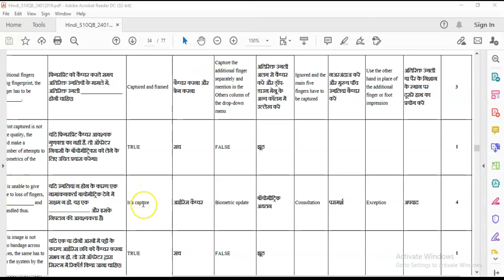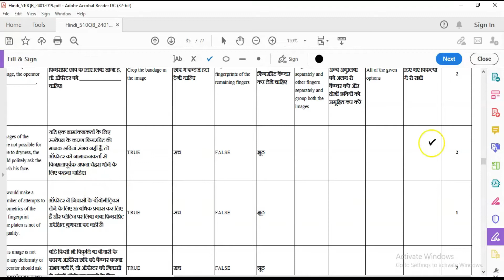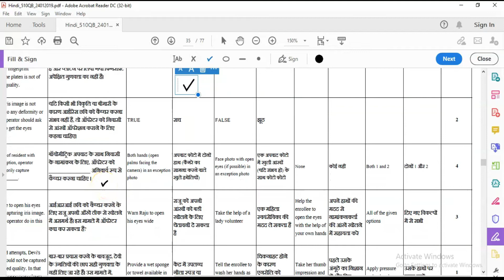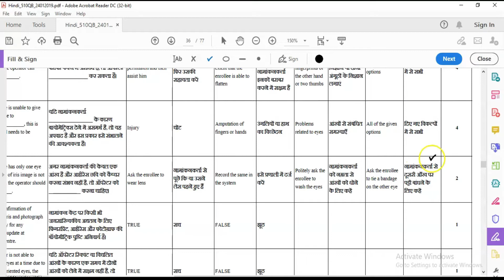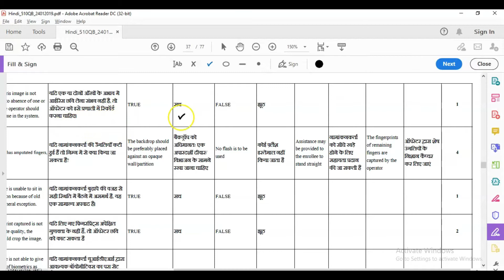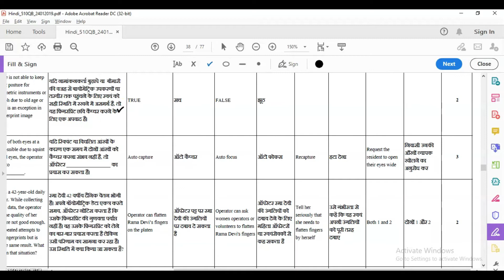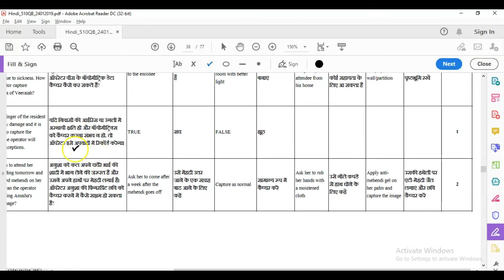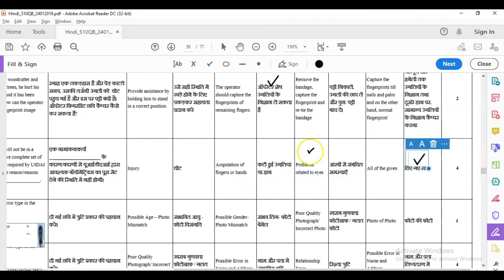aadhar exam chapter 6 in hindi 2021 | operator supervisor exam question chapter 6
aaj Hum Is Video Mein sikhenge ki aadhar card operator supervisor exam question kya kaise hai is video mei letest tarike se maine aap ko sabhi chapter 6 question ko aapko pad kar samzhane ki puri khoshish ki hai aap is video ko dekh kar is exam mein acche marks laa sakte hai aapke apne Rampravesh Rajbhar youtube channel KO Subscribe Kare

aadhar card exam question and answer hindi
aadhar card exam question and answer hindi in 2021
aadhar card operator supervisor exam in hindi 2021
chapter 6 aadhar card operaor supervisor exam
uidai aadhar card exam questions in hindi 2021